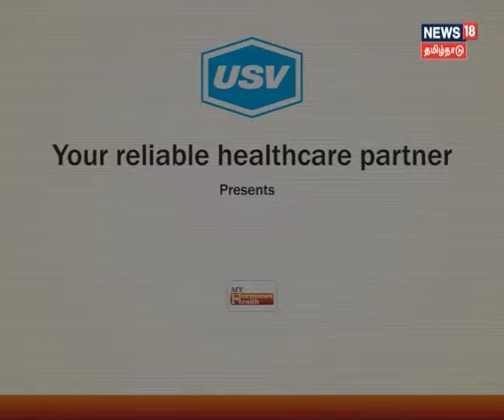Dr. S. Murthy 2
A patient awareness message on endocrinology and importance of hormones under the campaign “My Hormone My Health” by Dr. S. Murthy